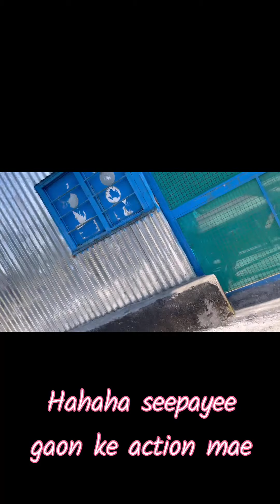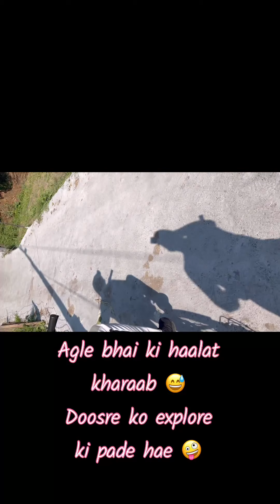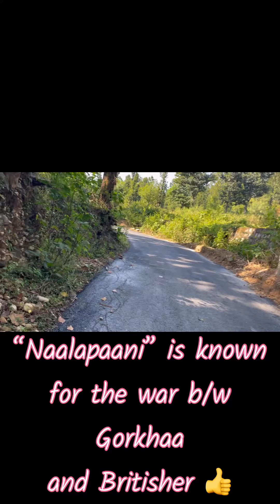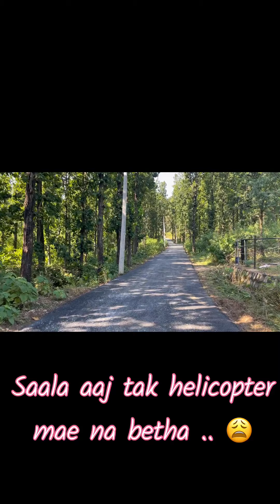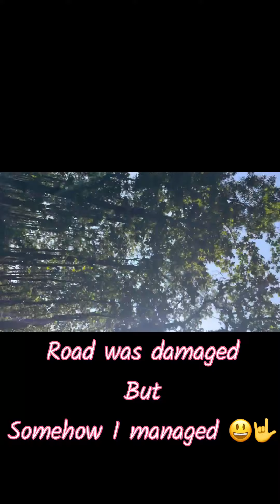din unplanned cycling